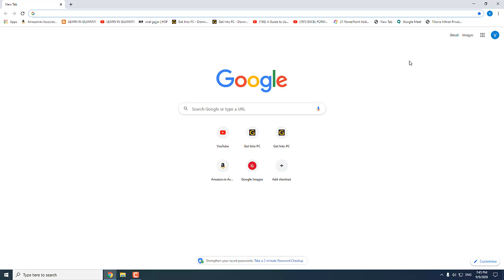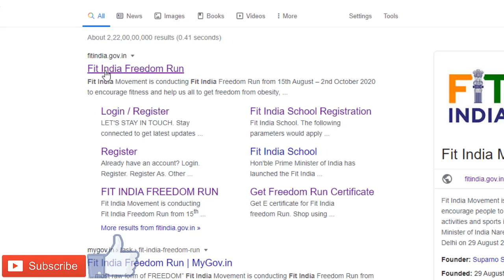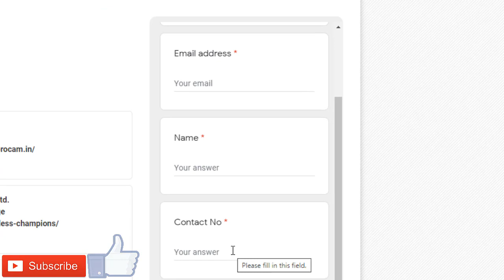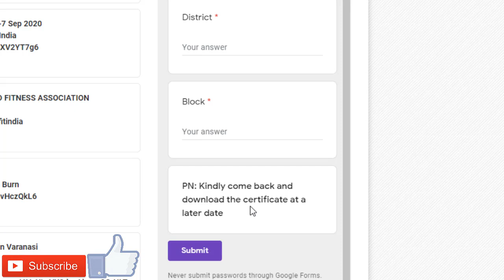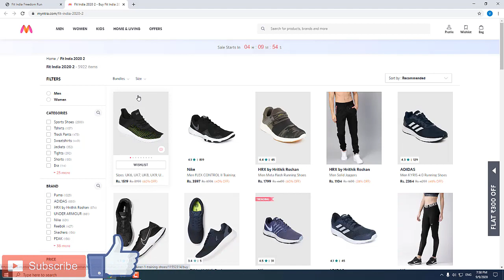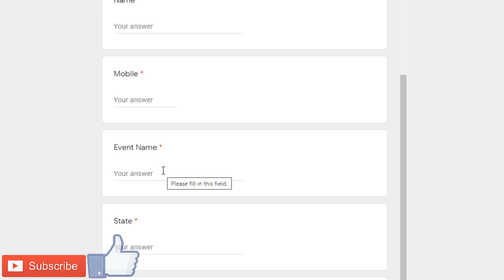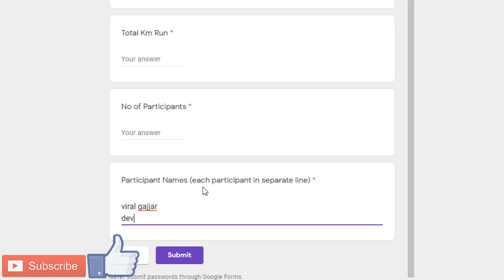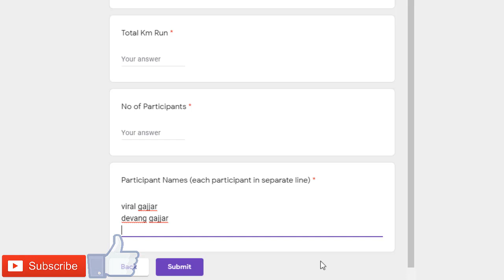FIT INDIA FREEDOM RUN I SCHOOL I TEACHER I INDIVIDUAL REGISTRATION I ADD EVENTS I GUJARATI I VIRAL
In This Channel You will get below Contents:

MOBILE TECHNIQUES
COMPUTER TECHNIQUES
SOFTWARE TUTORIALS
PRIMARY SCHOOL CONTENTS
VAIDIK MATHS
NCERT MATHS
EDUCATIONAL MATERIALS

Children's Information
Another part of our priority is adding protection for children while using the internet. We encourage parents and guardians to observe, participate in, and/or monitor and guide their online activity.
Learn In Gujarati does not knowingly collect any Personal Identifiable Information from children under the age of 13. If you think that your child provided this kind of information on our channel, we strongly encourage you to contact us immediately and we will do our best efforts to promptly remove such information from our records.
BY
LEARN IN GUJARATI